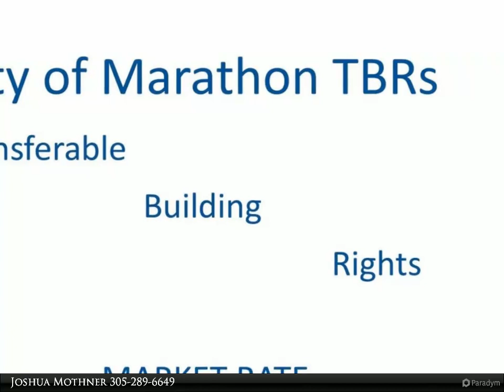Coldwell Banker Schmitt Real Estate Co. - Q 39th Street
City of Marathon Transferable Building Rights (TBRs) that require NO $20K TRANSFER FEE. Transfer of TBR's will be contingent on approval of Buyer's Receiver Site by the City of Marathon. Buyer to pay all closing costs (see costs in Documents section)

Joshua Mothner
Coldwell Banker Schmitt Real Estate Co.